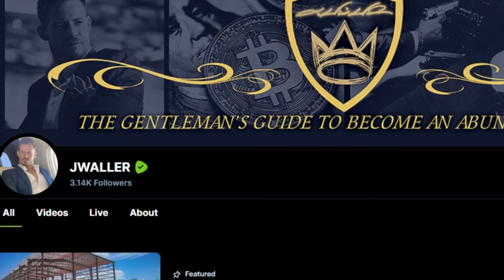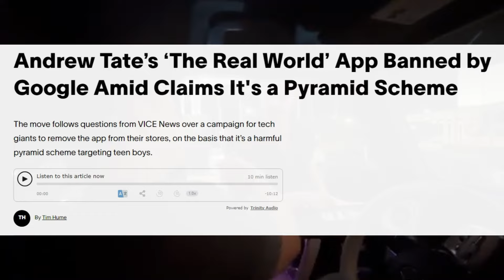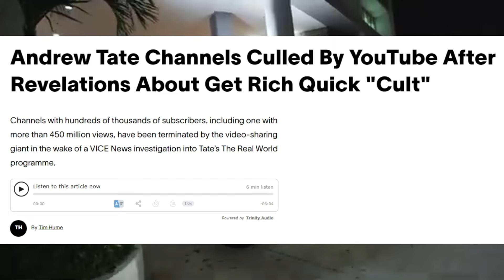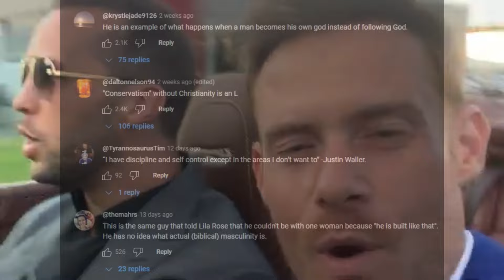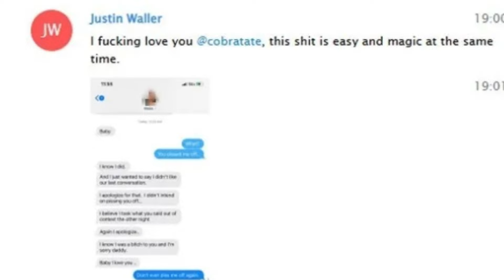Justin Waller is begging for his YouTube channel back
RIP to Justin Waller's YouTube career.

Please donate to the crowd fund to help four of Andrew Tate's alleged victims bring him to court in a UK civil case, and share the link on your social media: